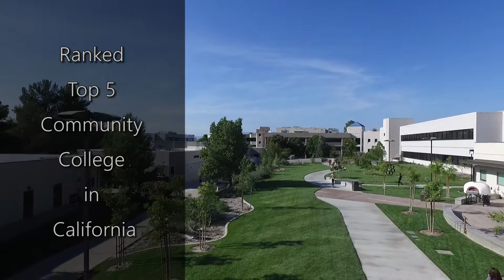College of the Canyons International Services and Programs Campus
International Services and Programs at College of the Canyons is located in the Santa Clarita Valley of Southern California. We want to bring College of the Canyons to the world and the world to College of the Canyons. Come Study With Us!